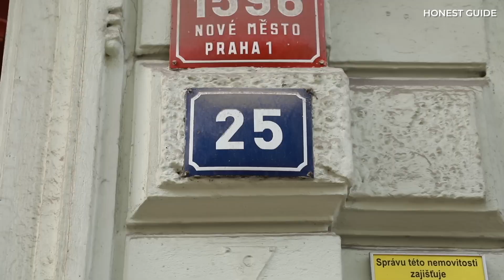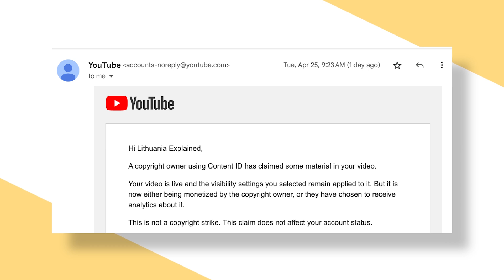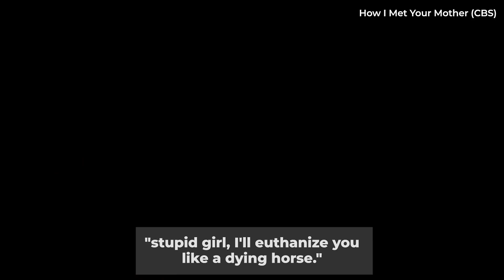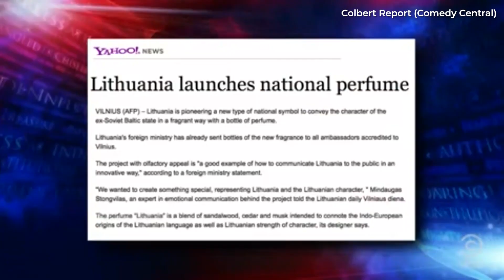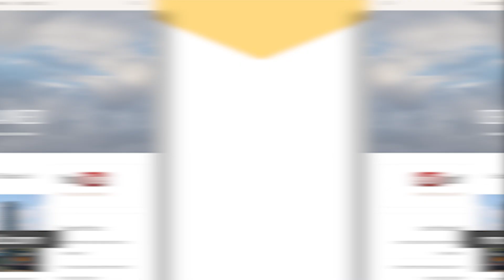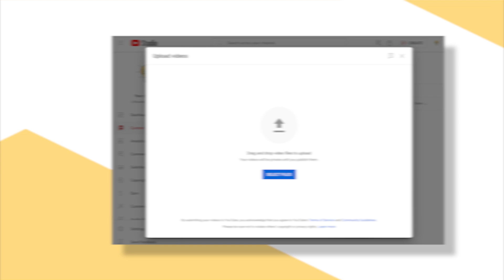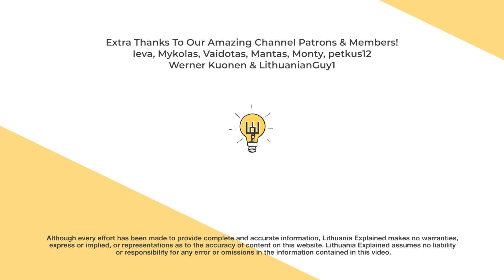6 Great Lithuania-Related Mentions In American Media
After asking the community and scouring YouTube, I found a handful of good mentions of Lithuania in US media - well, 6 in particular (5 and a bonus). There are many more out there, but I think in many of these cases, the mention of the country of Lithuania is used as a way to say “somewhere totally random, obscure, and far away.” I chose to exclude these and just focus on features that have a little more meaning - and a little more Lithuania - contained within!